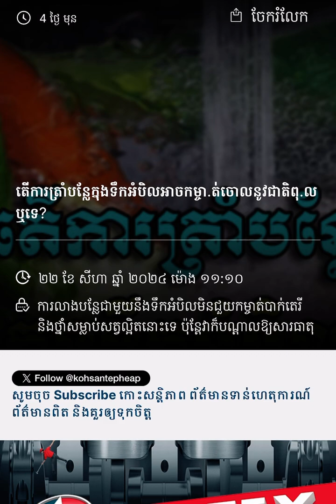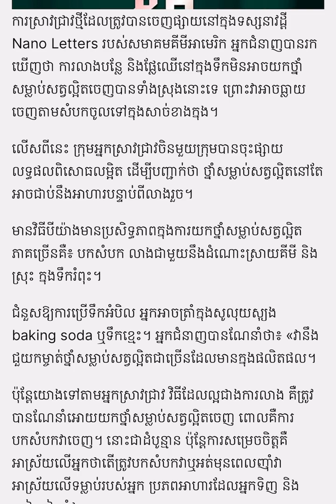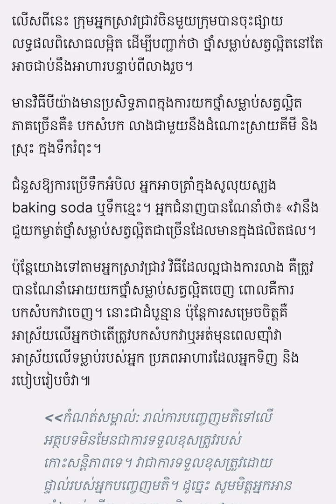តើការយកបន្លែផ្លែឈើទៅត្រាំជាមួយទឹកអំបិលអាចកំចាត់ជាតិពុលបានទេ? health cambodia khmernewstoday